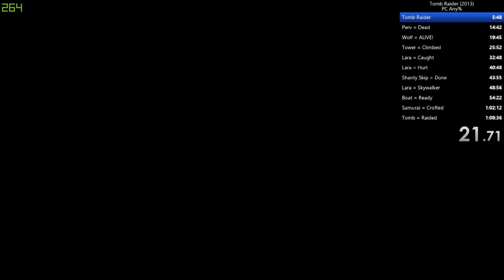TR 2013 Any% PC PB 1:08:25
1:08:25 -- Watch live at